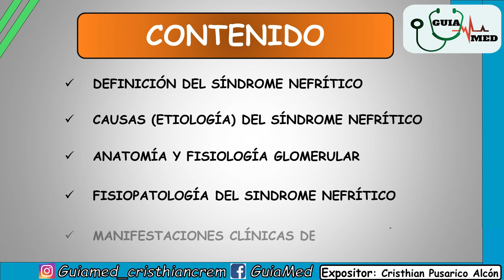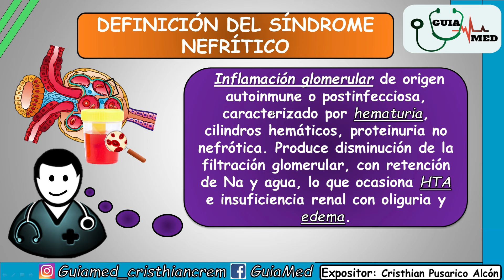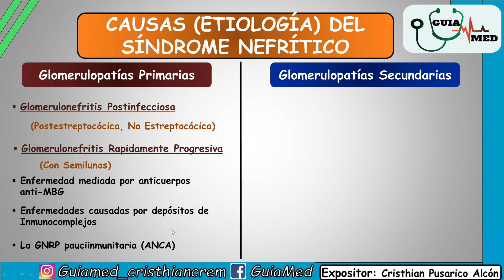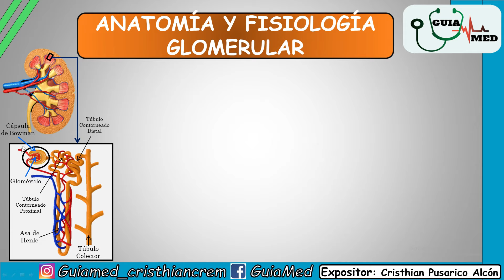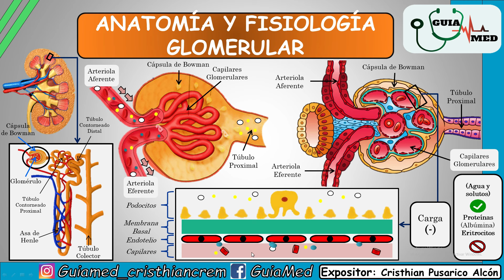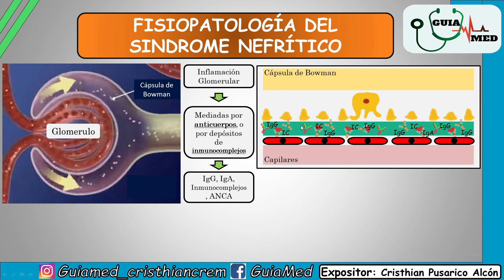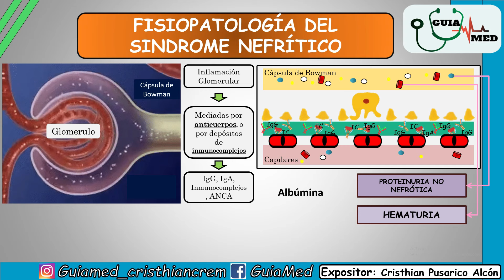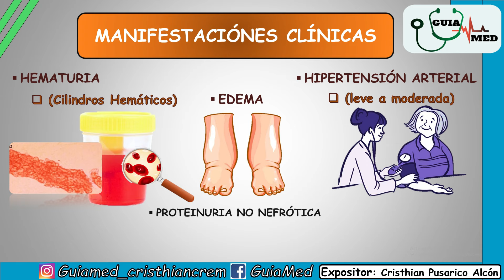SÍNDROME NEFRÍTICO FISIOPATOLOGÍA | GuiaMed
SÍNDROME NEFRÍTICO FISIOPATOLOGÍA
Hola muy buenos días a todos espero que se encuentren muy bien y con muchas ganas de aprender este bonito tema de la medicina SÍNDROME NEFRÍTICO FISIOPATOLOGÍA, SINDROME NEFRITICO VS NEFROTICO, SINDROME NEFRITICO Y NEFROTICO FISIOPATOLOGIA, SINDROME NEFRITICO MEDICINA INTERNA a lo largo del vídeo veremos todos estos puntos:

✅ OBTIENE LAS PRESENTACIONES, RESÚMENES, GUÍAS Y AUDIOS DEL CANAL SOLAMENTE HACIENDO CLIC EN EL SIGUIENTE ENLACE ⬇️:

1.- DEFINICIÓN DEL SÍNDROME NEFRÍTICO
2.- CAUSAS (ETIOLOGÍA) DEL SÍNDROME NEFRÍTICO
3.- ANATOMÍA Y FISIOLOGÍA GLOMERULAR
4.- FISIOPATOLOGÍA DEL SINDROME NEFRÍTICO
5.- MANIFESTACIONES CLÍNICAS (SIGNOS Y SINTOMAS) DEL SD NEFRÍTICO

Si te gusto el vídeo no olvides darle me gusta, compártelo con tus amigos para que esta comunidad cresca enserio me ayudarías mucho también comenta en los comentarios de que te gustaría que realice un vídeo y como puedo mejorar para que nos beneficiemos juntos, y por ultimo no olvides suscribirte al canal para que puedas estar al tanto de los vídeos que subiré muy pronto.

-Cristhian Pusarico Alcon
Creador de el Proyecto GuiaMed

Bibliografía:

-ROBBINS Y COTRAN "PATOLOGÍA ESTRUCTURAL Y FUNCIONAL"
-HARRISON PRINCIPIOS DE MEDICINA INTERNA
-MANUAL DE FARMACOLOGÍA BÁSICA Y CLÍNICA DE PIERRE MITCHEN
-FARMACOLOGÍA BÁSICA Y CLÍNICA DE KATZUNG
-GOODMAN Y GILMAN "LAS BASES FARMACOLÓGICAS DE LA TERAPÉUTICA"

-(NIVEL UNIVERSITARIO)